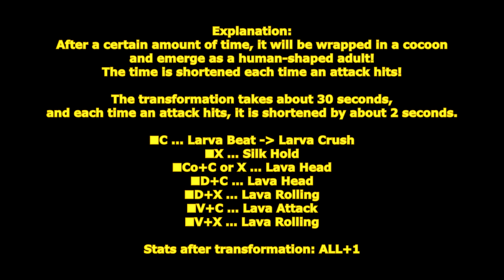[ GetampedX ] Acc Review - Silkmoth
★ For use with all Styles except Android "Silkmoth" silkfly

Description：
A monster tamed by humans.
It emerges from its silken cocoon to wreak havoc.

概要：
蚕モチーフのアクセサリ。
幼虫状態から始まり時間経過で蛹になり人間に羽が映えた成虫状態になります。

変身に掛かる時間は約 30 秒間で攻撃をヒットさせるたびに約 2 秒短縮されます。

解説：
一定時間経過すると繭に包まれ人型の成虫に羽化するぞ！
時間は攻撃を当てる度に短縮されるぞ！
「ラーバスロー」は幼虫を投げる技だ！
地面にぶつかると繭に包まれて羽化し一番近い敵に鱗粉で攻撃するぞ！

変化する技：

■C … ラーバビート → ラーバクラッシュ
前足でジタバタして倒れて打ち上げる2段技。

■X … シルクホールド
糸を吐き拘束する技。
ダメージはありませんが発生が早く時間を稼ぐことができます。

■Co+C or X … ラーバヘッド
頭突きでダウンさせるすカウンター技。

■D+C … ラーバヘッド
頭突きで仰け反らせる技。

■D+X … ラーバローリング
前転しながら体当たりする技。

■V+C … ラーバアタック
ライバルスタイルの膝蹴り準拠の体当たり技。

■V+X … ラーバローリング
空中から前転しながら体当たりする技。

変身後パラメータ：ALL+1

変身後変化する技：

■C … ライトフック → レフトフック→ シルクスイング
左右打撃からシルクで払う3段技。
三段目は仰け反らせて攻め継続できます。

■X … シルクビート → シルクアッパー
シルクで払い打ち上げる2段技。
一段目が空中ヒットでもダウンさせない効果があります。

■Co+C or X … シルクスイング
シルクではたきダウンさせる技。

■D+C … シルクフラップ
シルクではたき仰け反らせる技。

■D+X … シルクライズ
シルクで打ち上げる技。

■V+X … ツイストキック
空中から急降下貫通キックで攻撃する技。
ダウン攻撃可能ですダウン攻撃時威力半減します。
プレイヤーを貫通します。

■Z+C … ラーバスロー
幼虫を投げる技。
幼虫は地面で設置され繭になって約 5 秒後成虫になり一番近い敵に飛んで鱗粉で攻撃します。
繭はHP10の耐久度があり攻撃で破壊可能です。
鱗粉に触れた相手は約 10 秒間鈍足状態になりSPDとJMPが2固定になります。
鱗粉は全方向で防御可能で防御時ダメージはありません。
壁にぶつかると攻撃判定無しで跳ね返って設置されます。
成虫は地形を無視します。

■Z+X … シルクコクーン
自身をシルクの繭で包む全方向当身技。
成立すると相手を繭に取り込み中で攻撃して蹴り飛ばします。

■D+XC … シルクホールドキック
手から糸を出して相手を繭に拘束する技。
ヒットすると飛んで行き蹴り飛ばし繭状態で約 2 秒間倒れます。
繭状態の相手を追撃可能です。
連続ヒット不可
この技で止めはさせません。

■V+XC(溜め可能) … スケールパウダー
約 3 秒間空を飛び鱗粉を落として攻撃する技。

■Z+XC … シルクドーム
シルクで叩き怯んだ相手ごと自分中心のドーム状のシルクの繭を展開し、
周囲の相手を自分ごと約 15 秒間閉じ込める技。
成立時に周囲4方向に幼虫を設置して時間差で孵化し攻撃させます。
この幼虫は破壊できません。
ドームは外から中には入ることができます。